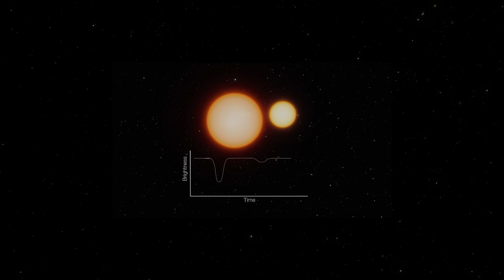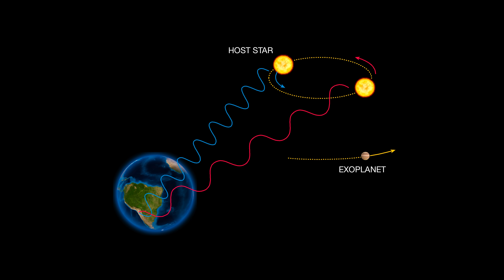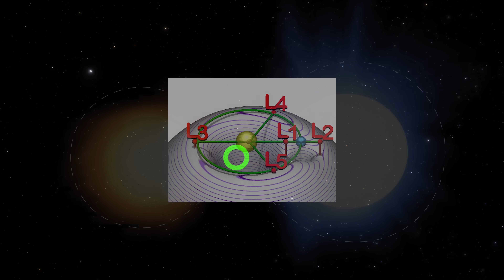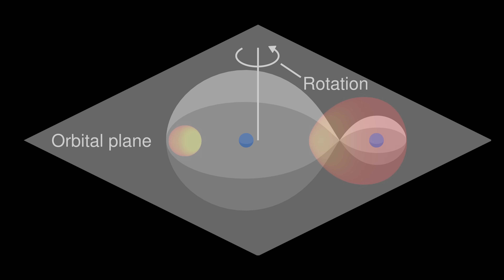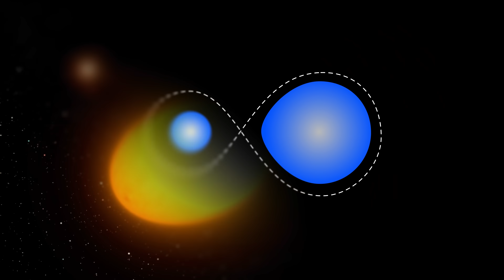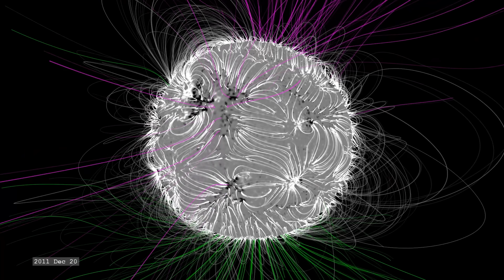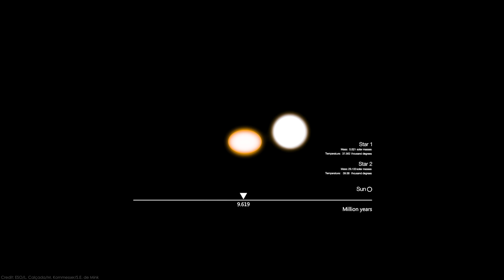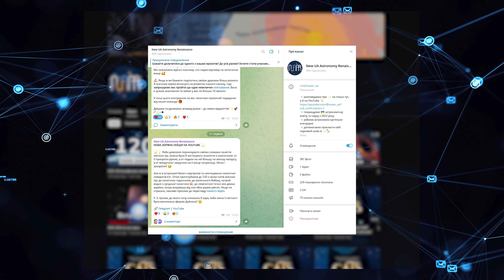Чому більшість зір у Всесвіті - подвійні? Зоряна еволюція - Частина 3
NUAAR (New UA Astronomy Renaissance) – це волонтерський проєкт, організований ініціативною командою молодих крейзі астрономів, у яких лише при самій згадці про цю давню науку загоряються очі. Їхня основна місія полягає у відновленні інтересу до астрономії, перетворенні її на суспільно значущу галузь, а також покращенні астрономічної освіти і науки України.

Картка ПБ: 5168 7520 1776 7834 Ончев Іван Володимирович
Для SEPA переказів на рахунок в Євро: GB21CLJU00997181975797,  ONCHEV IVAN

Щиро дякую!